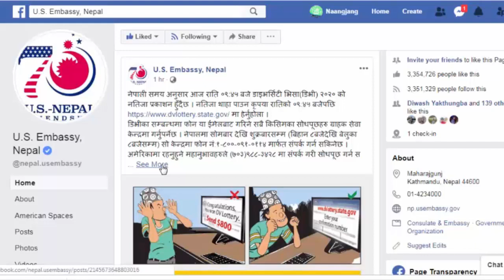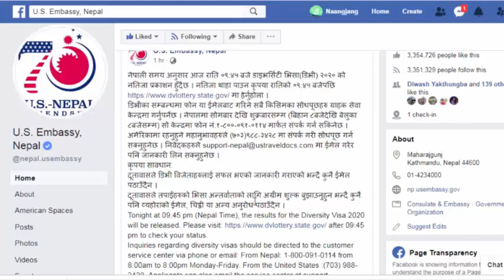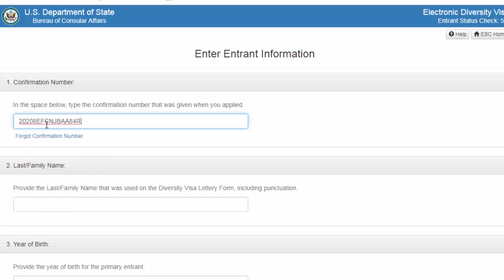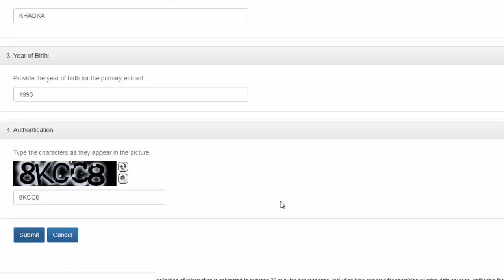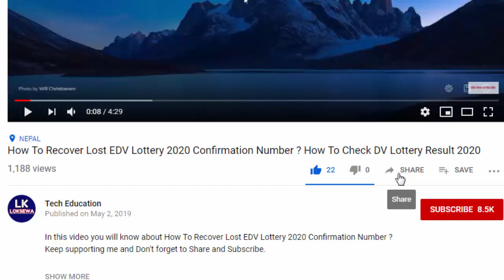How TO Check Edv Lottery Results Through Call,Email & Online - Step by Step Process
Hi companions here I have attempt to disclose how to check your DV lottery status so simply watch this video cautiously and check your DV status your self.

To get latest notification regarding our new video click on bell icon 🔔 after subscription

It takes lot of time and energy to make a video, if you give like it encourages us. To get the alert of latest videos in your mail ID subscribe this channel for free of cost, also don’t forget to click on bell icon to get notifications whenever we upload a new video.